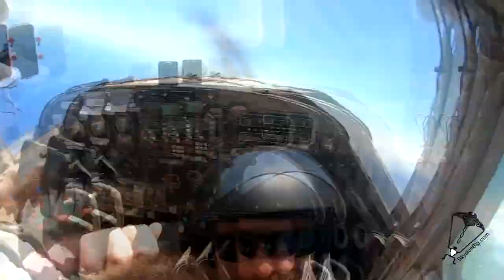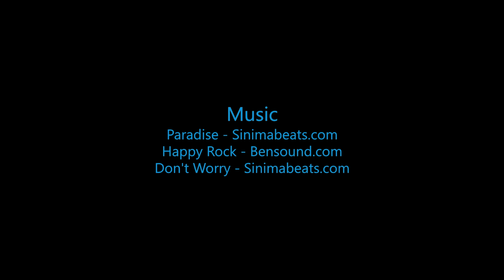Kevin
Swoopware: Adventure Tour Video - Kevin